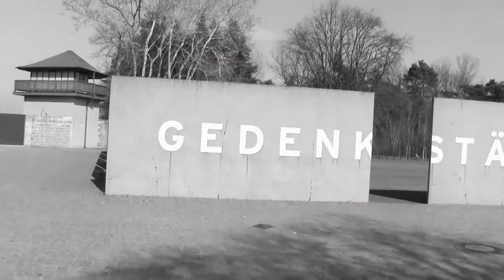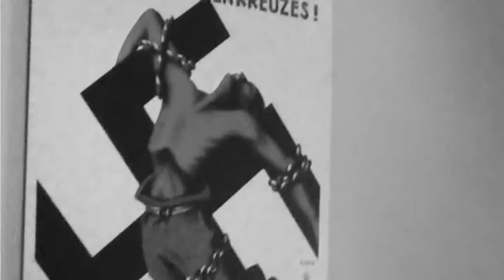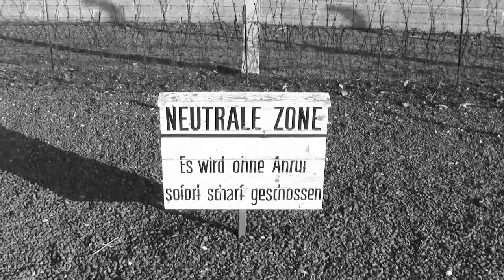Toz Antonio Piretti - My Dear Faraway Friend (Live) - Sachsenhausen Concentration Camp Memory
Sachsenhausen Concentration Camp Memory - Flakturn - Berlin March 14.

after having visited the Sachsenhausen Concentration Camp, I decided to give my contribution.. I went to the Flakturn in Berlin and I shot some scenes.. Then I recorded live a track of the song @ home.. for the better..

thanks to Maybritt (camera)

INTRO: Why do we judge people and countries without know them..?
If we know/understand the others.. we can respect them and try to collaborate together...

MY DEAR FARAWAY FRIEND  (Antonio Piretti Toz - December 07)

Why are we.. So far..?
Why do we feel.. Like enemies?
Why did they make us appear so.. Different..?

Do you breathe  the same air.. ?.
That   i  breathe..  That   i  breathe..
If we opened our minds.. And our souls...

And if we tried to walk the same street..
And if we tried to reach the same peaks..

For once..  For the first time..
Together..     Together..
For once.. For the really first time..
Forever.. Forever

We will know.. Each other more.. One day..
We'll respect each other more.. One day...

My dear.. Faraway... Friend... If you can.. Tell me...

Why are we.. So indifferent..?
Why are we.. So closed?
Who Have said the best defence is to attack..?

Do you have a soul..?
Like i do, like i do..
And if we used force.. to build and not destroy...

Together..    Together..
Forever..     Forever..

My dear.. Faraway... Friend... Tell me... If you can.
Tell me... If you can... If you can hear me.

Why..?  Why..?   Why..?  Why..? Why..?  Why..?   Why..?  Why..?